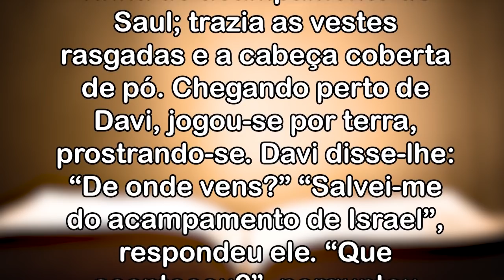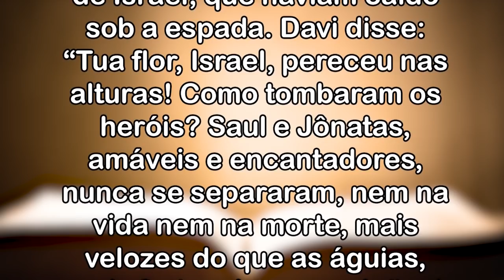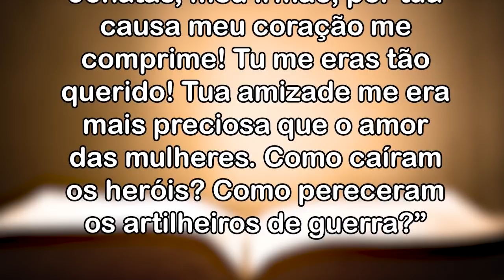Bênção da Manhã! 22 de JANEIRO de 2022 - Padre Robson Oliveira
Saul já estava morto e uma nova fase estaria para dar inicio à jornada de Davi nesta terra.